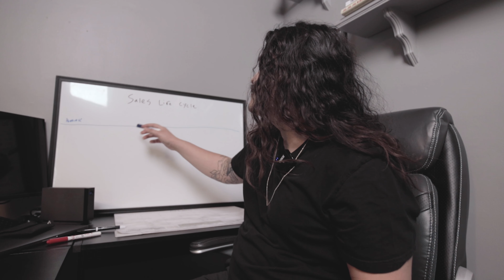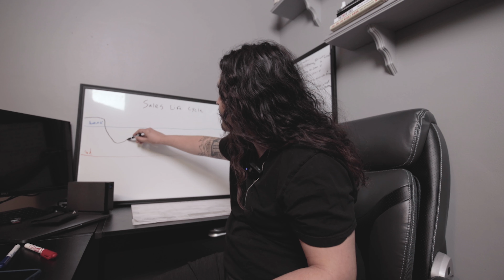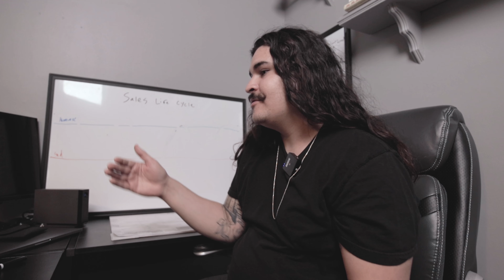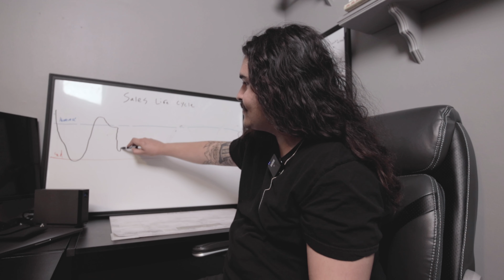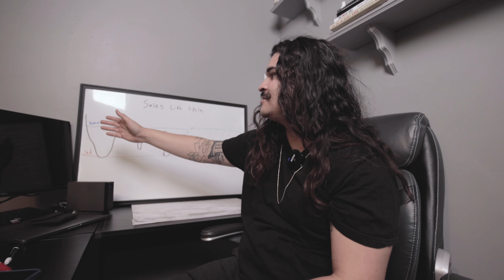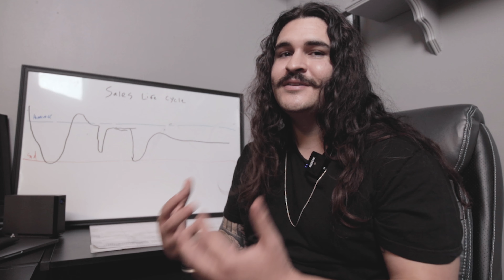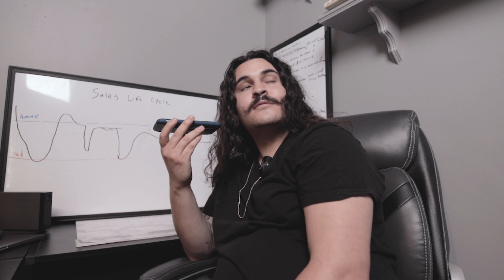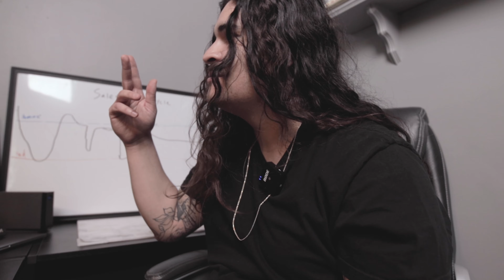HOW TO HAVE A LONG CAREER | PRODUCTION COMPANY 101 | The Sales Life Cycle | (Canon EOS R Vlog)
Get Your Foot In The Door Episode 17. In this episode I go over a topic I learned while selling solar panels door to door. Obviously this is rigorous outdoor sales activity and thinking about my emotions throughout the process from a big picture standpoint really helped me get through the tough times and stay level headed during the good times. Be sure to take notes and look back on this graph when you're feeling emotional!

Much Love and Success,
Roman Gonzales

Books:

Sell Or Be Sold
Go For No

12mm Rokinon 2.0 Canon M - Mount
67mm K & F ND Filter
72mm K & F Variable ND Filter
Sigma 50mm 1.4
77mm K & F Variable ND Filter